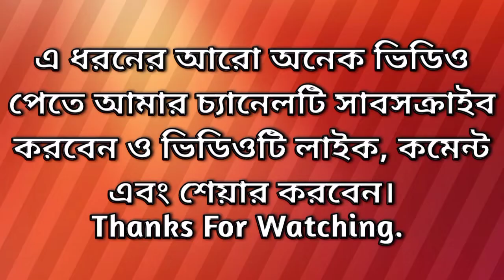Tiger Eat Giraffe Meat.HD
Tiger Eat Giraffe Meat.